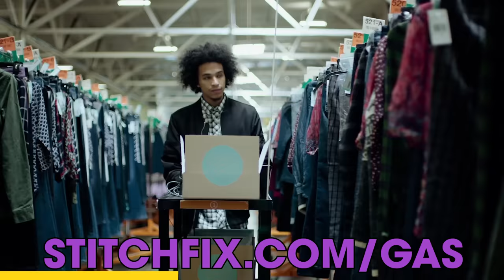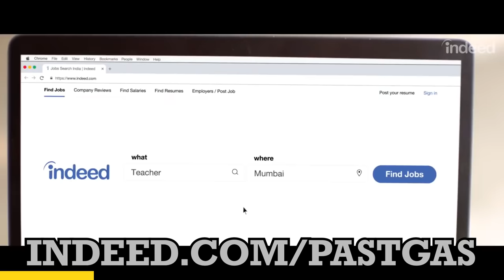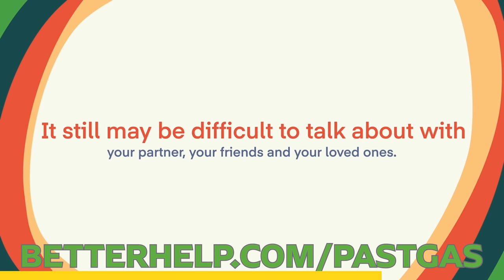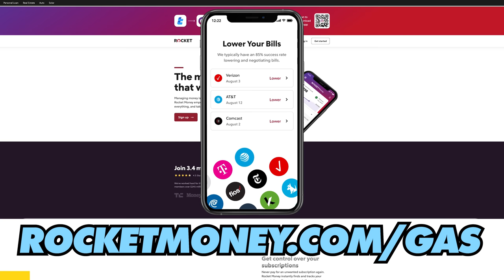Subaru Made War Planes?! - Past Gas #161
Big thanks to our longtime sponsor, Valvoline. Get Valvoline for your car!

Thank you to Indeed! Need to hire? You need Indeed. to start hiring now.

today for $20 off your first fix.

It’s no secret that the global auto industry was turned on its head during World War II. From Subaru to Chrysler, nearly every major car company stopped in their tracks to help their respective nations during the horrifying conflict. But which companies were the biggest players? What instruments of war did these industrial bohemothes create? And when the dust settled, how did these automakers recover? Today on Past Gas, we’re taking a look at some of the car companies that made a massive impact on World War II.